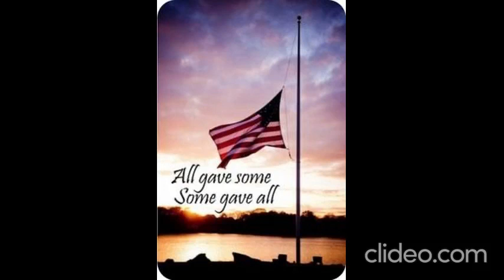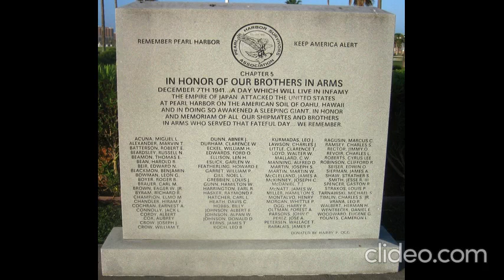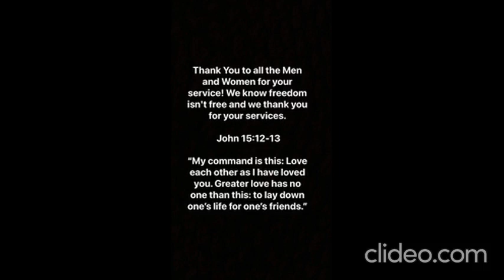Josh and Ashley Franks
What Freedom Looks Like
EP-Freedom Blessings 2016

Thank You to the Men and Women for your service! We know freedom isn't free and we thank you for your services.

 John 15:12-13
“My command is this: Love each other as I have loved you. Greater love has no one than this: to lay down one’s life for one’s friends.”